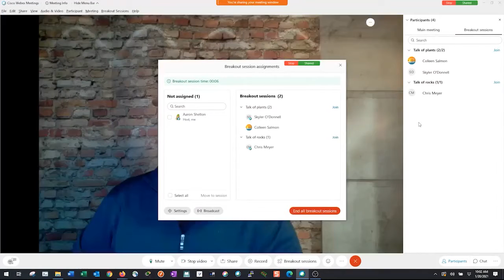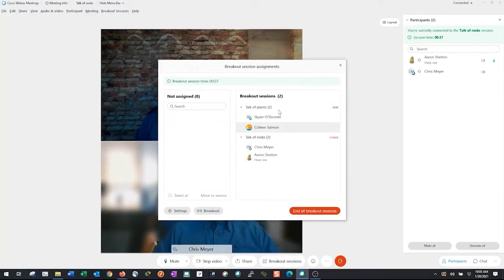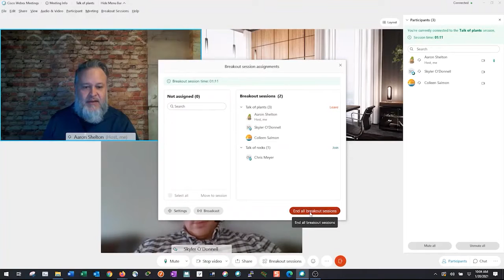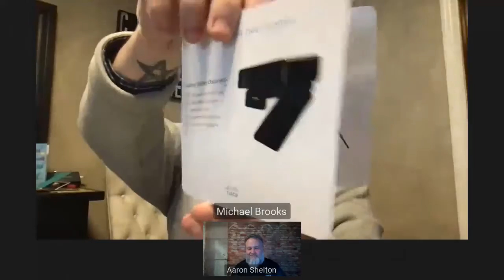Experience the Webex of the Future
Cisco Webex has always worked to bring people together to solve tough problems, to innovate on the next best thing, and to connect the unconnected. The new Webex of the future is redefining how users are able to work together in building smart workplace environments whether in the office, home, or on the go. As organizations plan for employees’ safe return to the office as part of a hybrid workforce strategy, it has never been more important to connect and collaborate across the barriers created by our new normal.

Join D&H and Cisco for the first Solutions Lab webinar of 2021 to discover how the intelligent workplace, powered by the Cisco Webex app, platform, and integrated devices transforms the office desktop norm to collaborate and be more productive on the move. See first-hand how Webex powers the user experience like no other, giving everyone the advantage of better-than-being there interactions – together.

For the full webcast experience, including resources and the slide deck, please